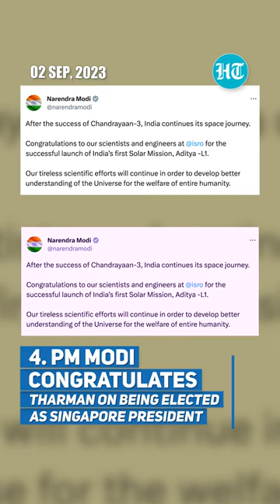Aditya-L1 Successfully Separates From PSLV After Launch & Other Headlines | News Wrap @4 PM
Aditya-L1 spacecraft onboard a PSLV rocket on Saturday was successfully separated after launch; the next meeting of the INDIA bloc alliance is likely to be held in Bhopal; and other news. Watch the video for top news updates.